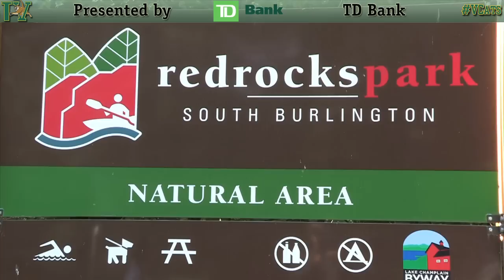Cross Country: Catamount Invitational (9/3/16)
Samantha Sayers and Chris Gish led Vermont with third place finishes at the season opening Catamount Invitational against UMass Lowell Saturday afternoon at Red Rocks Park in South Burlington, Vt.